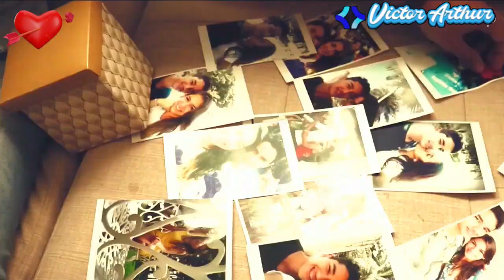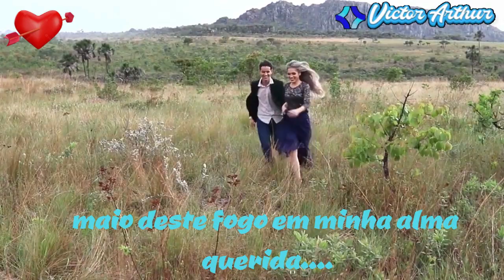Forever my darling ** Emmylou Harris ( Tradução )